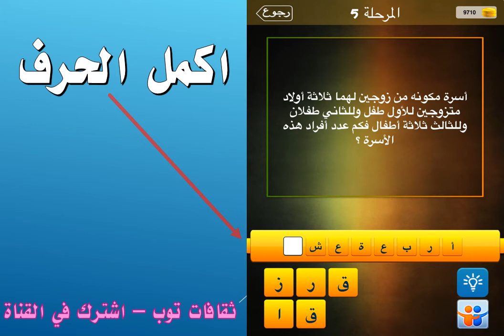اسرة مكونه من زوجين لهما ثلاثة اولاد متزوجين للاول طفل وللثاني طفلان وللثالث ثلاثة اطفال فكم عدد افر